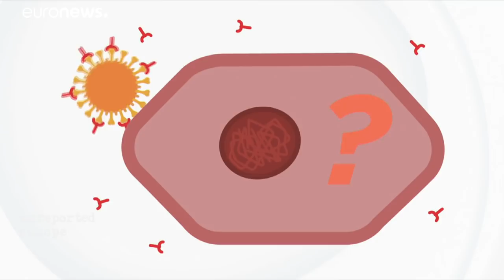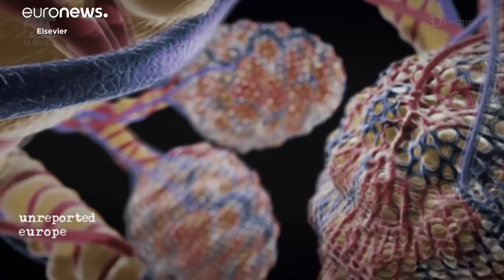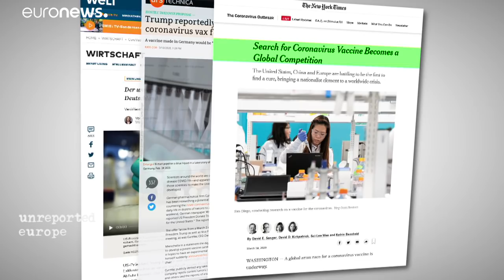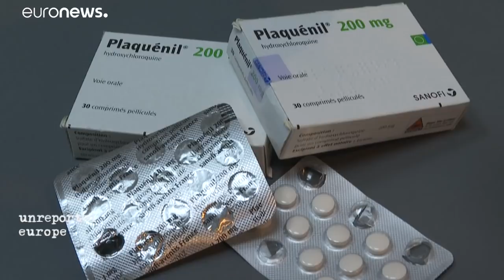Racing for a cure: where are we with COVID-19 vaccines and treatments?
With over a million people already infected AND 50,000 fatalities, the race is on to find a cure for Covid-19, the virus which has arguably caused the most serious global crisis since World War II. …